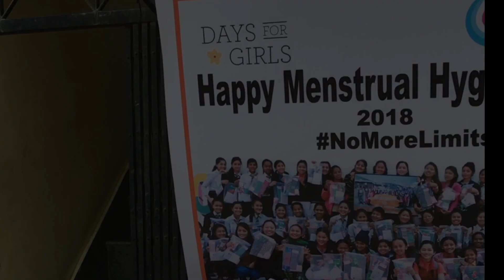Help International Nepal 2018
Help International does not own the rights to "Moonless Night" by Headoneast.

2018 Nepal Accomplishments:

500 full kits assembled and put in backpacks

3100 liners folded

324 kits prepared for putting into backpacks

982 backpacks threaded

45 people taught about menstrual hygiene

512 medium pads assembled with liners

118 large pads assembled with liners

13 volunteers certified as Women’s Health Advocates

14 students taught ukulele

2 Students taught guitar

19 music lessons taught

2 Dirt beds prepared for grass at local school

3 rooms colorfully painted at elementary school

11 Curriculum Content Sections Completed at Doko

3 Curriculum Lessons Completed at Doko

1 Video Storyboard completed

11 website sections completed

81 hours worked moving gravel to create a pathway at local girls shelter

Hosted a Gentleman's dinner for 60 young girls at a shelter.

Number of Presentations in Schools: 11

Number of Total Presentations: 12

Number of Schools visited: 10

Number of students presented to: 955 Students

1 Coffee house foundation completed

Finished the gravel/dirt foundation for one coffee house

54 students taught English and environment classes local village in Kumari

11 computers set up with typing program and google drive accounts (docs, slides, sheets)

25 hours clearing/weeding corn, macadamia trees, tomatoes

35 hours farming, cleared out one green house in preparation for harvesting.